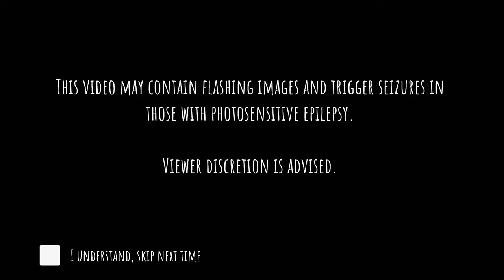Eyes: The Horror Game - Gameplay Walkthrough Part 24 - Multiplayer: VERSUS (iOS, Android)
Eyes: The Horror Game - Gameplay Walkthrough Part 24 - Multiplayer Update: VERSUS (iOS, Android)

📱GAME DESCRIPTION

Eyes: The Horror Game - Free

Compete with other players in the challenging endless mode, gain numerous achievements and take the first spot in the global leaderboards.